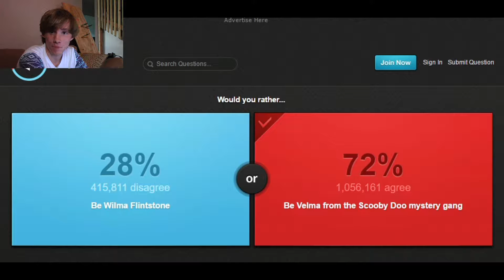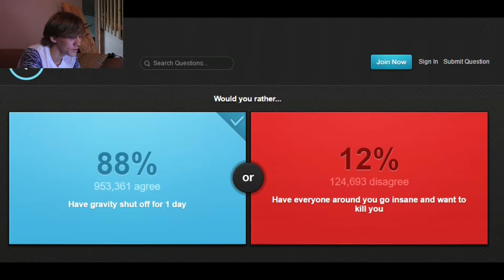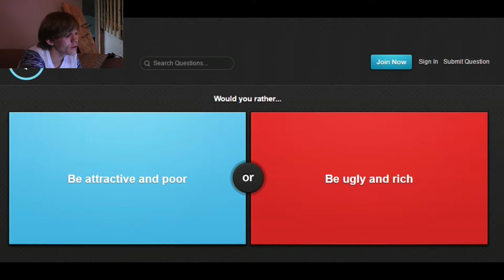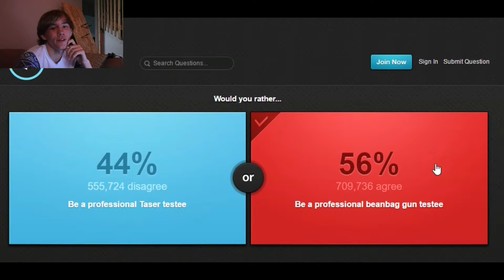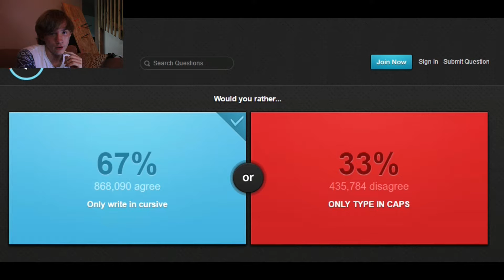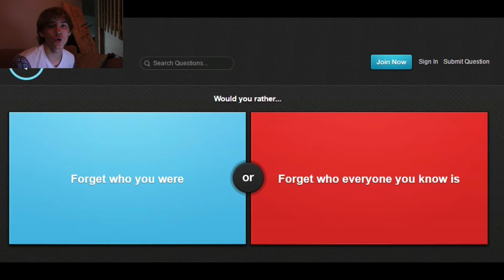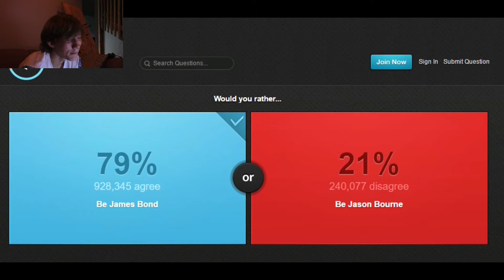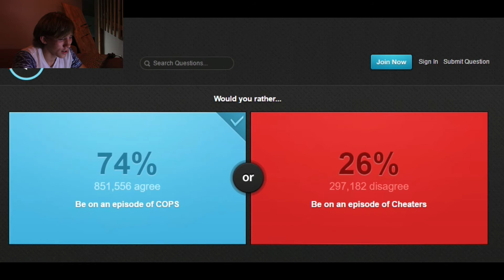Would You Rather #1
I play Would You Rather, and answer some pretty interesting questions...